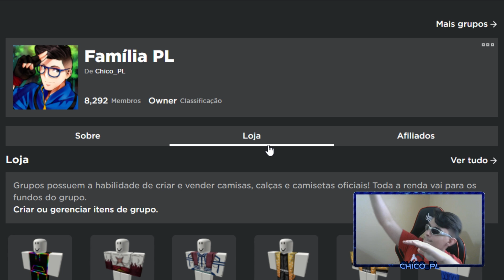GASTEI 900 GEMAS para CONSEGUIR um MEGA RARO TOP no NOOB A PRO !!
Hoje eu mostro que gastei 900 gemas para conseguir yosuke mega raro top no noob a pro do all star tower defense

📸Instagram;  @chicoplyt